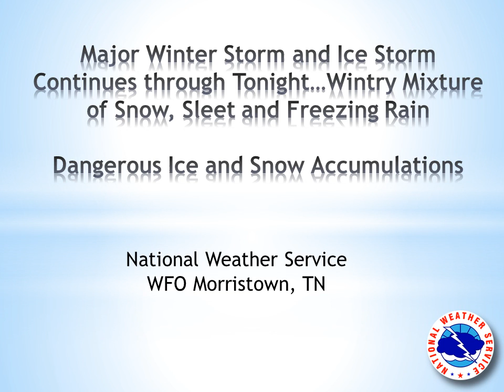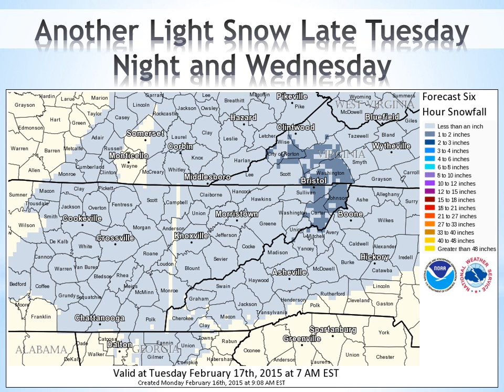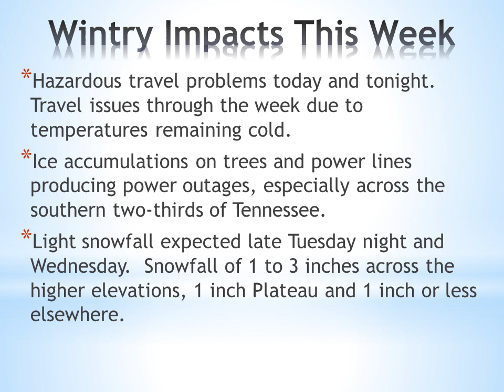Ice and Winter Storm Continues this Evening